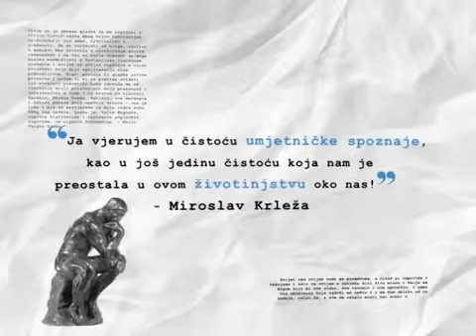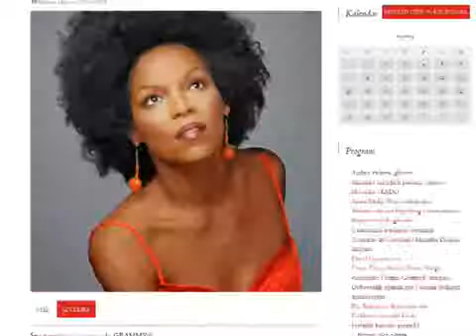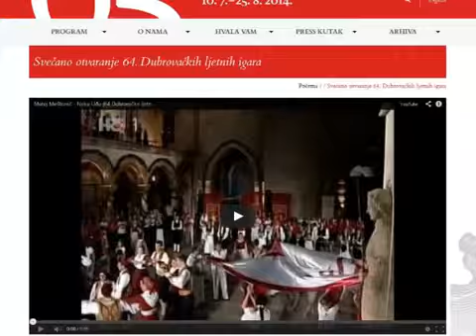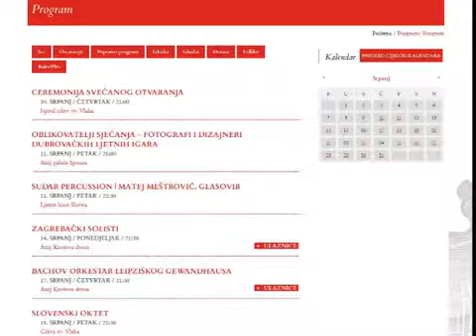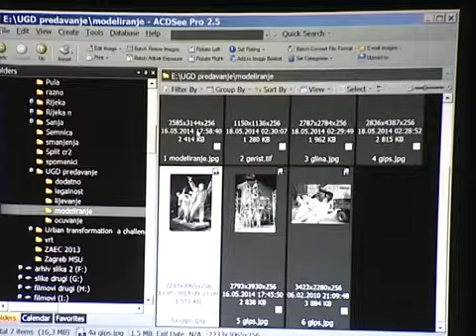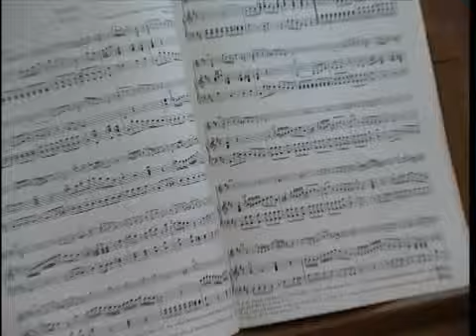Duga strana povijesti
DUTV, KULTURinfo epizoda 9